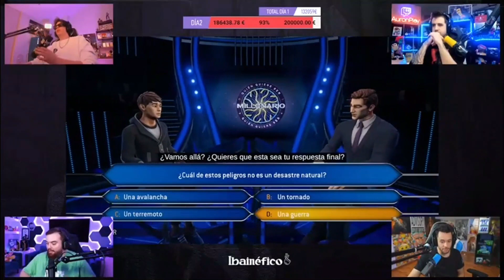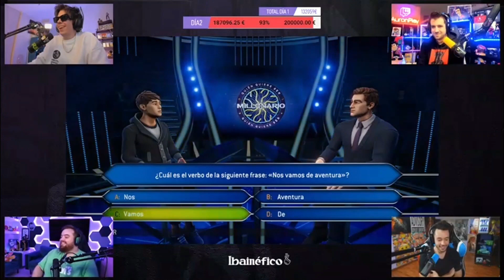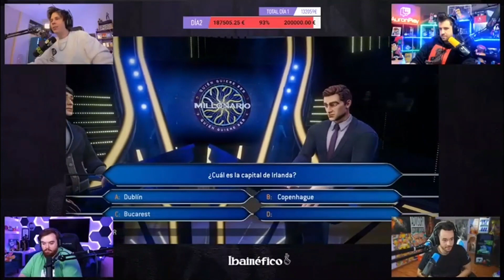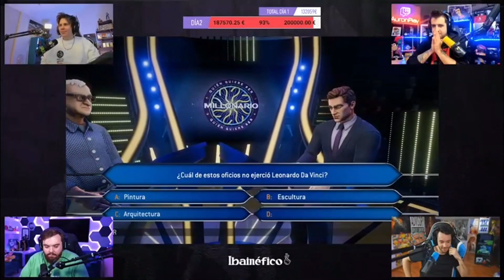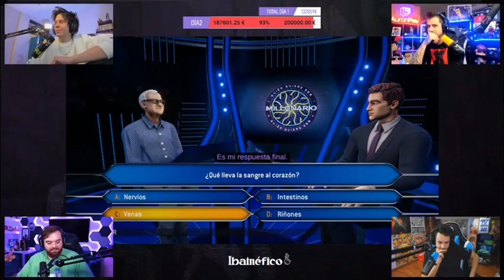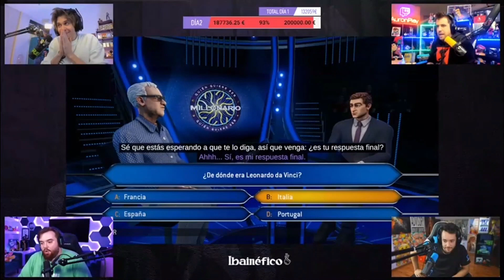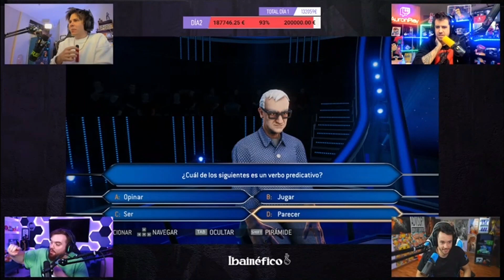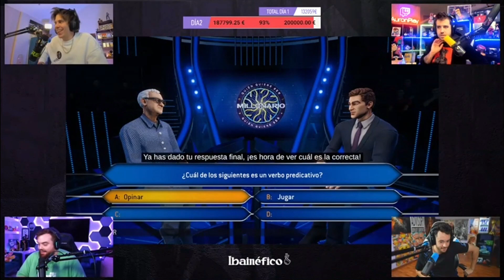IBAINEFICO 2023. Ultimo juego de capitanes Ibai, Auron, Grefg y Rubius.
NO SE PIERDAN EL IBAINEFICO DE ESTE 2023

Las donaciones se destinaran a JUEGATERAPIA